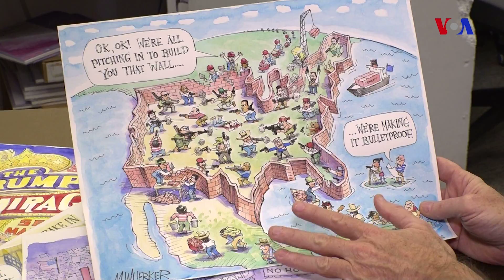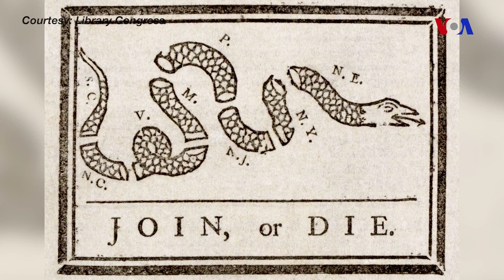Karikatura: Siyasi - mədəni ifadənin ən effektiv forması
Siyasi karikaturalar kimi tanınan redaksiya karikaturaları siyasi müzakirə və fikir mübadilələrinin olduğu müddətdə daim mövcud olub. ABŞ-da karikaturalar Amerika mədəniyyətinin və tarixinin əvəzedilməz bir hissəsidir və nə qədər mübahisəli olursa olsun, ABŞ Konstitusiyasına Birinci Düzəlişə əsasən